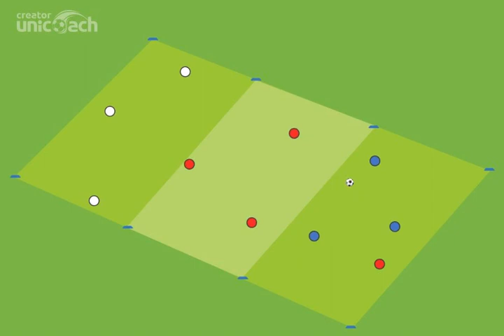sobolewski at26 6